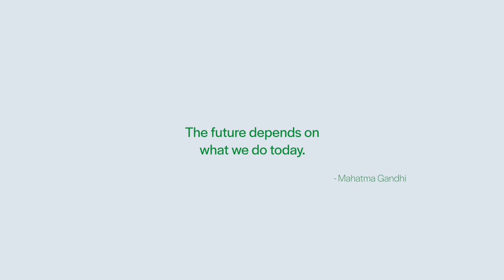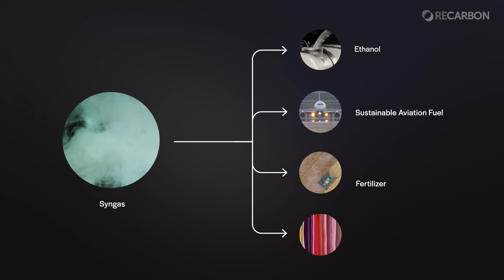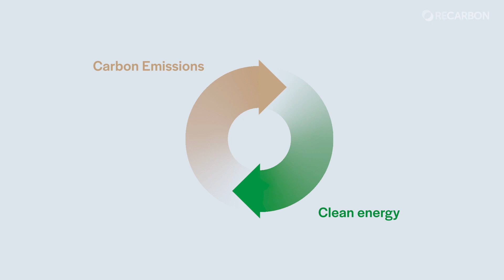ReCarbon 2022 Introduction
ReCarbon's revolutionary carbon emissions technology platform is climate-positive, cost-effective and ready now. Its Plasma Carbon Conversion Unit (PCCU) is modular and scalable, allowing for the production of Carbon Dioxide-Free Syngas and Carbon-Negative Hydrogen in a wide range of industrial and community locations.

By converting the greenhouse gases of carbon dioxide and methane into low-carbon, zero-carbon, and carbon-negative chemical, fuel and energy products, ReCarbon is playing its role in the creation of a zero-carbon circular economy.

Restore the Earth. ReCarbon.